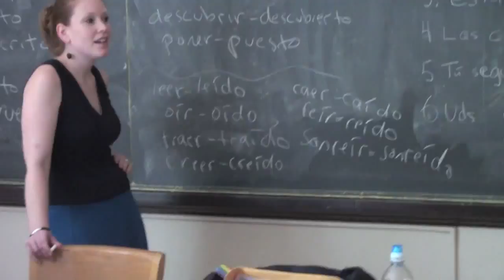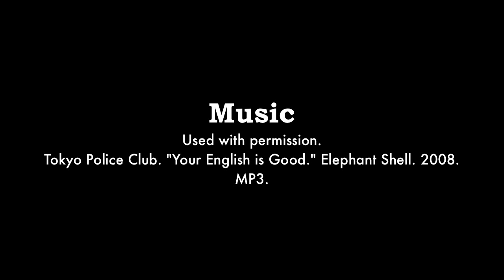A Day in the Life of a Friar (Fenwick High School Admissions Video Part 2 - 2010)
This video profiling a typical day for Fenwick students was created by 5 Friars - Nellie Conboy ('11), Michael Mozina ('10), Mike Jank ('10), Brian Mulchrone ('10) and John Carlson ('10).

Fenwick would like to especially thank the band Tokyo Police Club  (tokyopoliceclub.com) for allowing us to use their song "Your English Is Good."